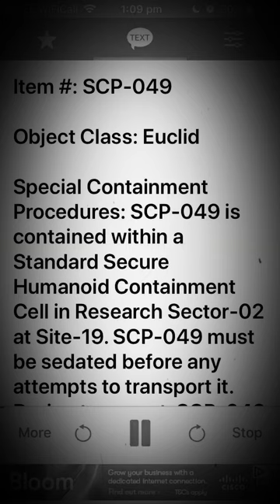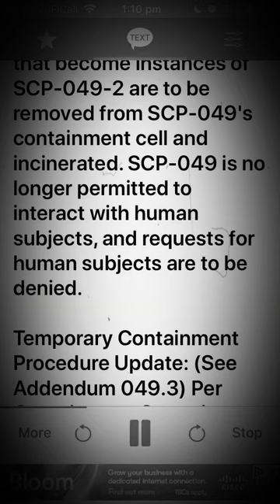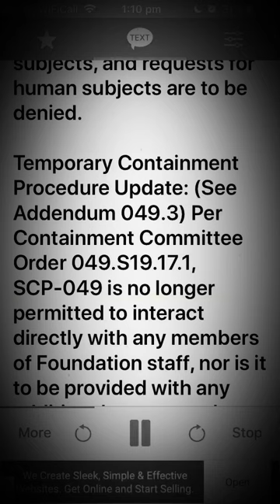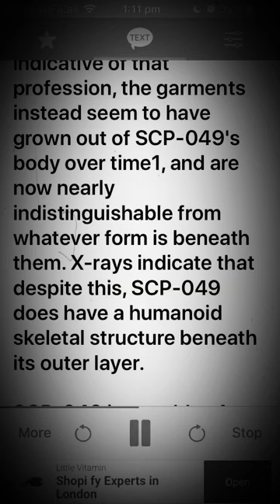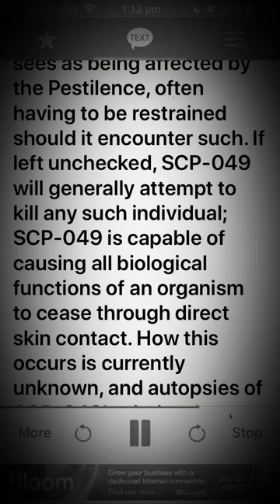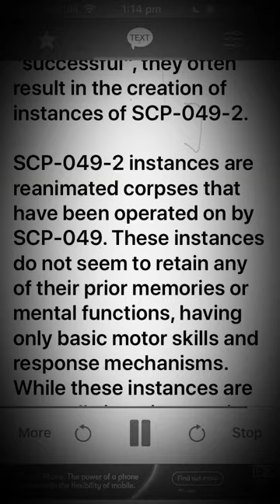Scp 049 Plague Doctor